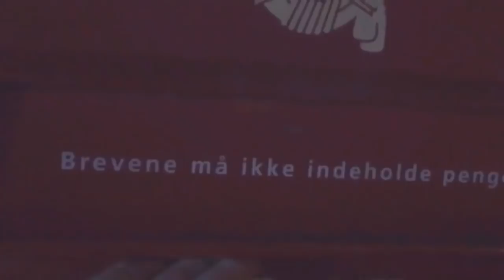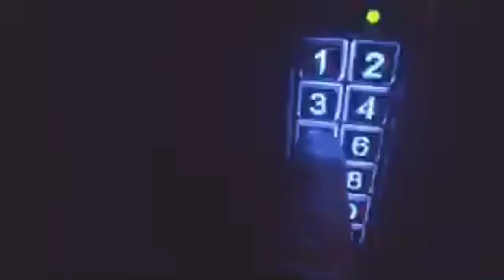Bjorn get's drunk in denmark ( Old Stream Highlights )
Bjorn asked me to delete this highlight video due to some thing's he said when he was drunk and didn't like them so i deleted them out of it now i am able to upload this funny ass stream highlight! ENJOY - PS - RV Highlights coming soon.